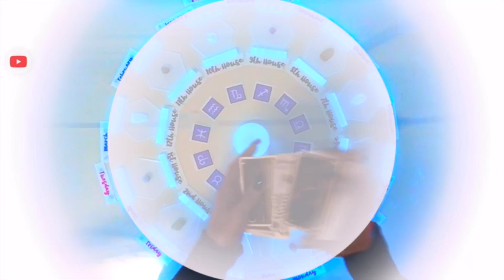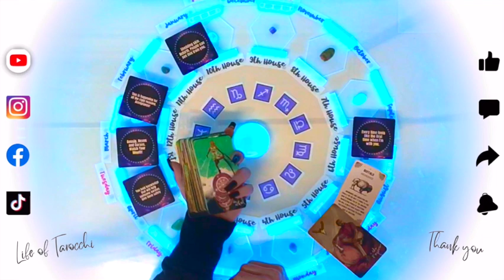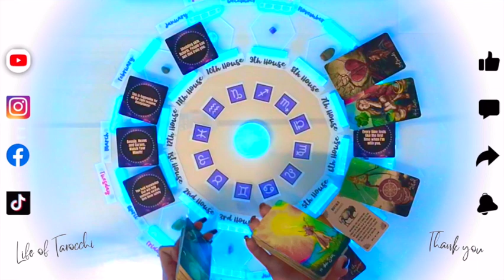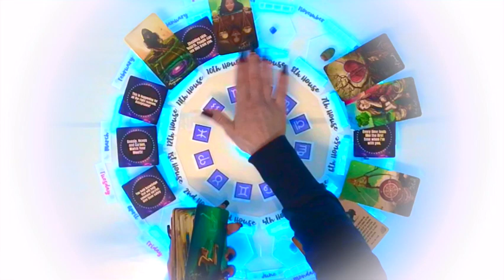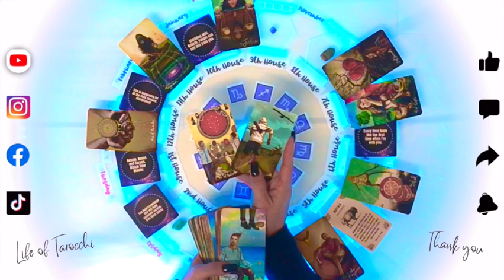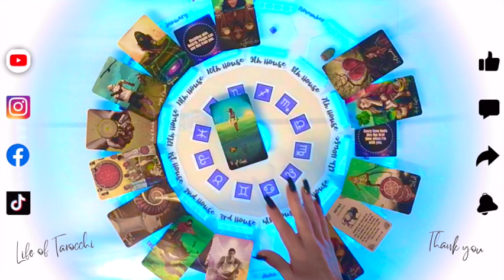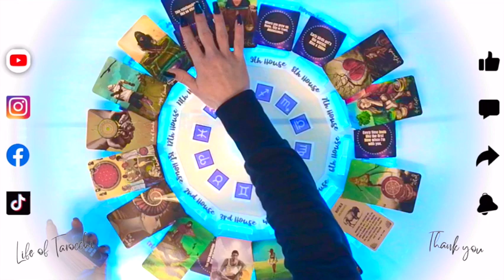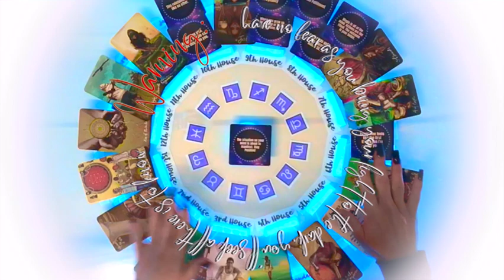♋️ CANCER A LARGE Sum of MONEY Is About To MANIFEST!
Video Chapters
0:00 Intro
0:30 The Reading
4:14 Tarot Energies
18:38 Confirmations
24:14 End

How to Watch for Placements - Your Personal Planetary Perspective

☀️  Sun Sign / Star Sign / Birth Sign
Where Your Confidence Shines, Your Core Personality Traits, Higher Self

🌙  Moon Sign
How You Feel, Your Emotions Hidden From Others, Your Personal Views

💫  Rising / Ascendent Sign
How Others Perceive You, The Mask You Wear, First or Physical Impressions

♥️ Venus Sign
 Your Relationships, Romance & Desires. Where You Experience Pleasure.

🎙 Mercury Sign
 How You Communicate, Your Thinking Process & Stored Memories

💥 Mars Sign
 How You Assert Yourself. Your Drive & Motivation. Impulsive Actions

💰 Jupiter Sign
Where You Find Your Luck, Wealth, Fortune & Abundance. Your Opportunities.

👮‍♀️ Saturn Sign
Your Responsibilities, How You Parent Yourself. Where Your Structure & Disciplined

🦄  Uranus Sign
How Your Unique, Where You Seek Freedom & Experience Breakthroughs

🔮 Neptune Sign
 How You Connect To Your Spirituality, Psychic Experiences, Magic & Mysticism

🖤  Pluto Sign
Where You Transform, How You Deal With Issues, Your Shadow Work & The Underworld

👩‍🎨  Mid Heaven Sign (MC) Medium Coeli
Where You Are Naturally Gifted, Your Public Image, How Your Perceived in Your Professional Career

🌠  North Node
Your Life Purpose, Your Fate or Destiny, New Dimensions. The Lessons You Learn This Lifetime.

🌅  South Node
Your Past Life (Place or Energy), What You Need To Remove or Let Go Of.

❤️‍🩹  Chiron
Your Deepest Wounds or Trauma’s. Your Healing Journey. The Experience That Shaped You.

🏡  IC Imum Coeli
Represents Your Home & Family, Your Roots, Ancestors & Upbringing.

⬇️ DC Descendent Sign
Your Closest Relationships (Business or Personal). Where You Find Your Best Friends and Life Partner.

Life of Tarocchi
(I hope you live & love to your fullest potential)

🧿 TikTok LifeofTarocchiEnchant | @lifeoftarocchienchant

TIER 1 - Show your support for the channel and go in the draw for a chance to win a free reading. Drawn monthly. (coming soon)

Please note, I edit each video for enhancement; including sounds and filter out as much unwanted background noise as possible.

The viewer is solely responsible for their own actions, decisions, and choices based on the information provided during the reading. Life of Tarocchi shall not be held liable for any direct, indirect, incidental, consequential, or punitive damages arising from the client's use of, or reliance on, the tarot readings.

The tarot readings are based on the interpretation of the cards and are subjective in nature. The readings may vary depending on individual interpretation and personal beliefs. Life of Tarocchi does not guarantee the accuracy, completeness, or reliability of the information provided during the reading.

By viewing a tarot reading with Life of Tarocchi the viewer acknowledges and agrees to these terms and releases Life of Tarocchi from any and all claims, liabilities, or damages arising from the tarot reading.